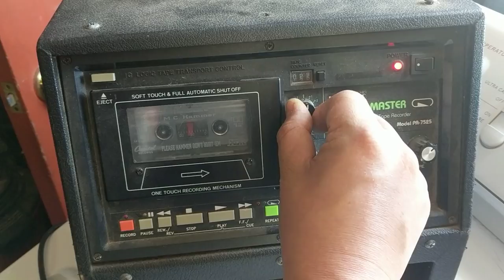Hamilton Repeat Master PA-7525 Cassette Player With Speed Controller Built In Amplifier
Purchased from the living estate of a Phys Ed Teacher in Northern Michigan. Feature a sweet speed control knob and repeat function.